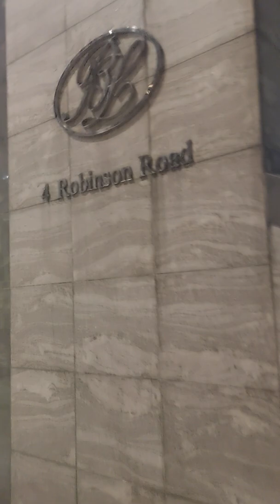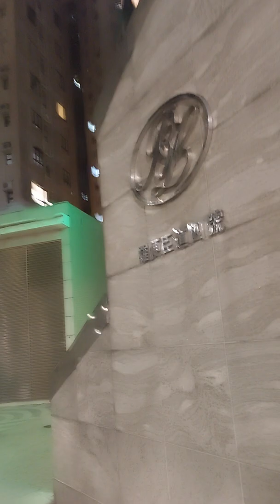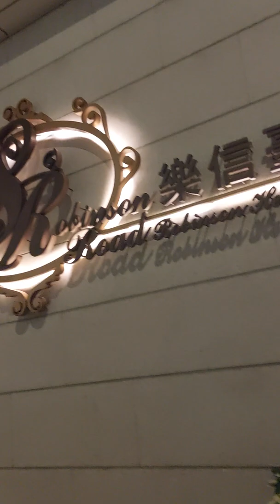health is wealth do more exercise after attending beauty pageant &Birthday 🥳